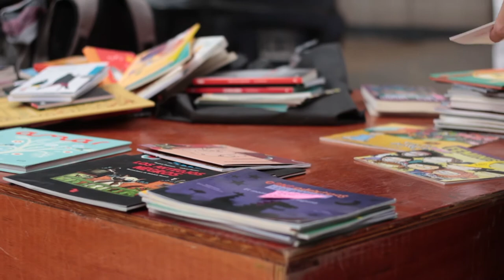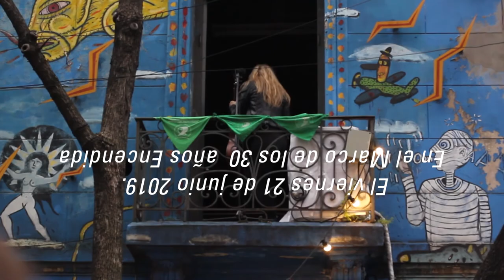MARIANA BIANCHINI en SERENATA INVERTIDA en vivo desde el balcón de La Tribu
Mariana Bianchini desde el balcón, celebrando los 30 años de La Tribu.

21 de Junio de 2019.